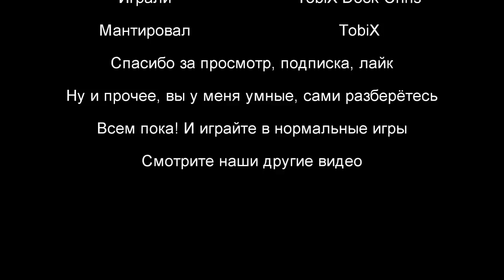Рандомный: DarkSouls II #2 Дерево гигант и полная жесть!!!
Хотите заработать на YouTube?